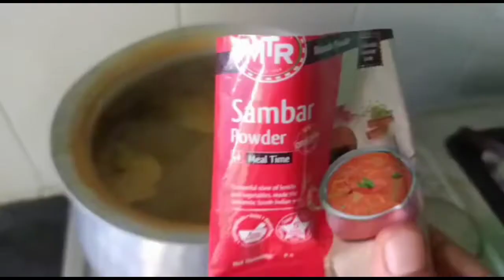Easy way to make sambar.sambar bananeki sahi tarika.